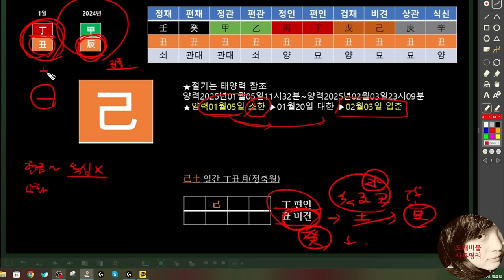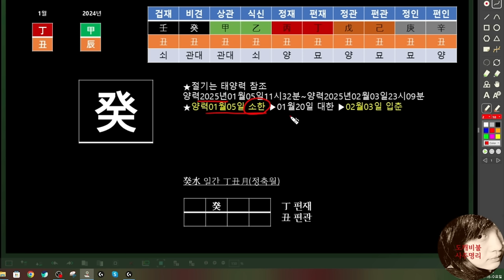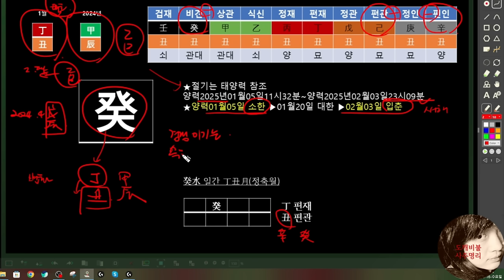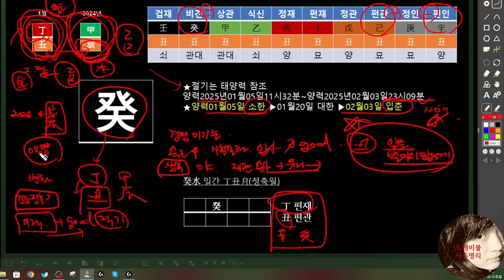1월 정축월 일간별 운세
자연과 가까운 시골생활을 하며 사주명리와 주역,타로로 소통합니다.
운세방송만 하지는 않으며 동식물들과 소통하는 술사입니다.

📌2024년부터는 [도깨비불사주명리]로 운영됩니다.
기존 사업자등록명칭은 그대로 유지됩니다.
(구)도깨비불운명학연구소

2️⃣온라인 상담만 진행합니다.
3️⃣사주지식관련 질문은 제 카페에서 해주세요.
4️⃣운영시간 08:00~21:00
5️⃣사주,주역 힐링상담 및 강의

📌사주 명리학을 제대로 아는 분은 결코 사주 명리학을 미신이라 함부로 말하지 않습니다.

[자격사항]
👩‍🎓명리심리상담사
👩‍🎓심리상담사
👩‍🏫원광디지털대학교 동양학과 3학년 재학중